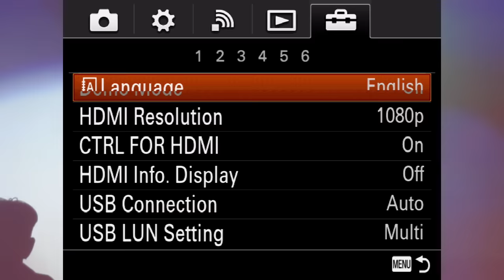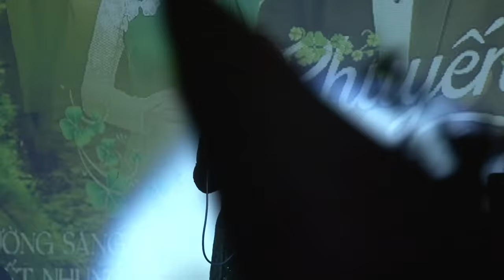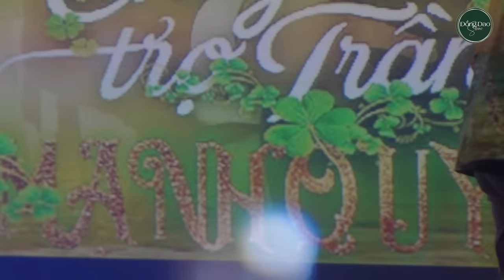Đêm Nhạc Mạnh Quỳnh Và "Đàn Gà Con" Mới Nhất 2023 - FULL Minishow CHUYẾN TRỌ TRẦN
Liveshow Mạnh Quỳnh Và "Đàn Gà Con" Mới Nhất 2023 - Chuyến Trọ Trần ngày 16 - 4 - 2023
Mạnh Quỳnh, Trường Sang, Tuyết Nhung, Thiêng Ngân, Duy Zuno, Trường Huy, Dương Huệ

© Bản quyền thuộc về Mạnh Quỳnh
© Copyright by Mạnh Quỳnh ☞ Do not Reup.